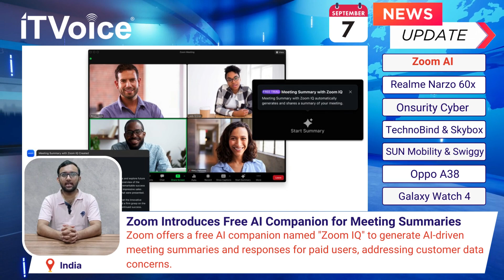Zoom AI Companion | Realme Narzo 60x 5G | Swiggy E-Bikes by SUN Mobility | Morning News|7th Sep 2023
00:00 Introduction

00:13 ZoomUnveilsZoomIQ 🤖 - Zoom to Offer Free AI Companion for Meeting Summaries and Message Drafting

00:51 RealmeNarzo60x5G 📱 - Realme's Latest Smartphone Specs Surface on Geekbench

01:33 OnsurityPlusCyberInsurance 💻 - Onsurity Launches Cyber Insurance for SMEs in India

02:14 TechnoBindPartnersSkybox 🛡️ - TechnoBind Collaborates with Skybox Security for Advanced Exposure Management

02:54 SUNMobilitySwiggyCollaboration 🚲 - SUN Mobility to Power Swiggy's Delivery E-Bikes, Reducing CO2 Emissions

03:28 OppoA38DebutUAE 📱 - Oppo Introduces A38 Smartphone in UAE with Impressive Display

04:20 GalaxyWatch4WearOS4Update ⌚ - Samsung Rolls Out Wear OS 4 Update for Galaxy Watch 4, Enhancing User Experience

05:04 Tech info shorts